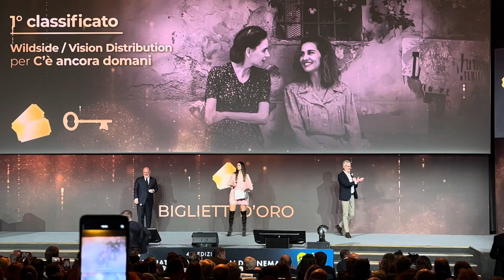Giornate Professionali di Cinema 2023 - SORRENTO Hilton Palace - Biglietti e Chiavi d’Oro